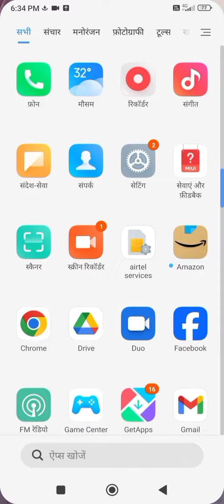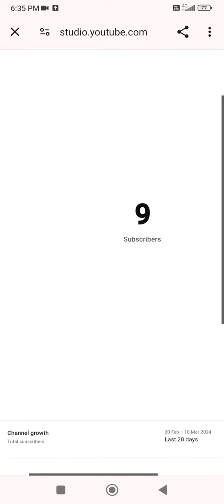live count kaise kare is video jald se jald dekhe